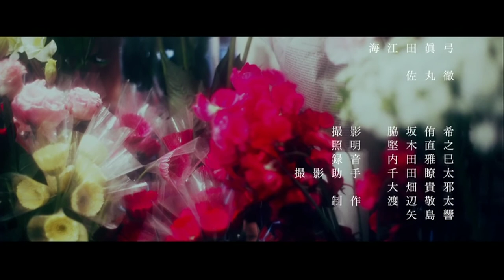Bonus PV Watanabe Risa Single 4th Fukyowaon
(Type-C) Bonus Individual PVs
Koike Minami
Sato Shiori
Shida Manaka
Habu Mizuho
Watanabe Risa
Ushio Sarina, Kato Shiho, Sasaki Kumi